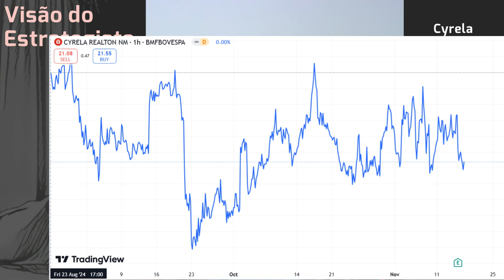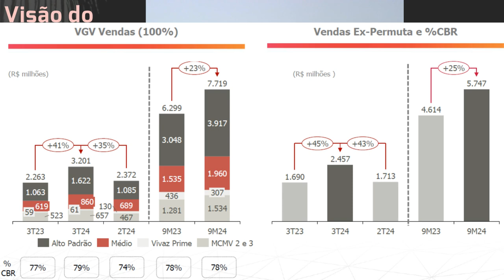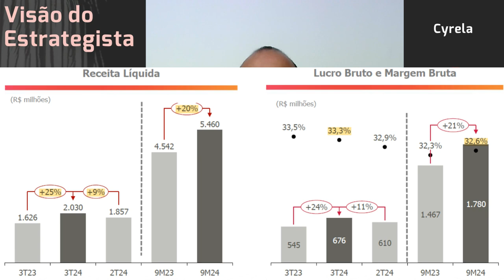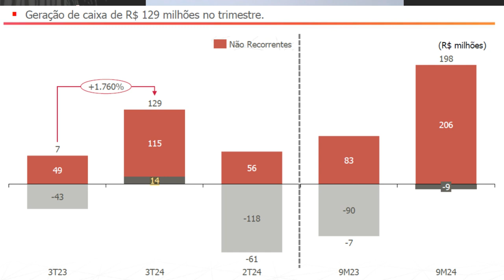16.11.2024 - Visão do Estrategista - Resultados Cyrela 3T24 - CYRE3